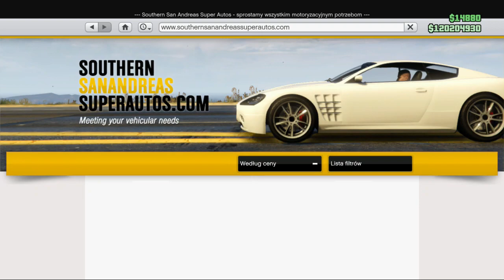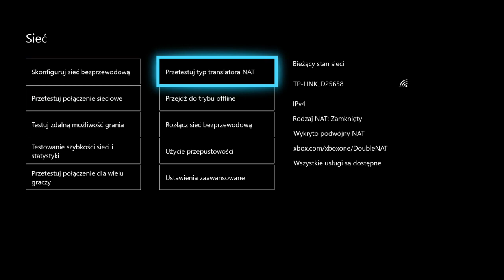SOLO KOPIOWANIE BARDZO ŁATWE wer. XBOX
Wsparcie:⬇️
donejty: